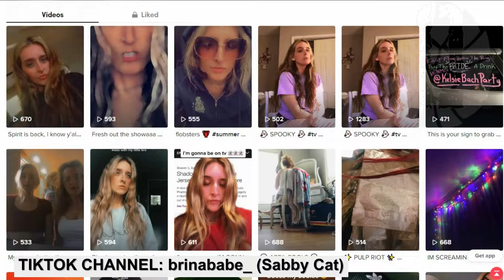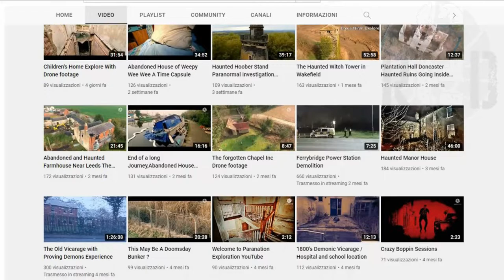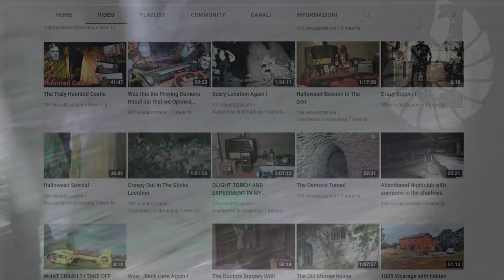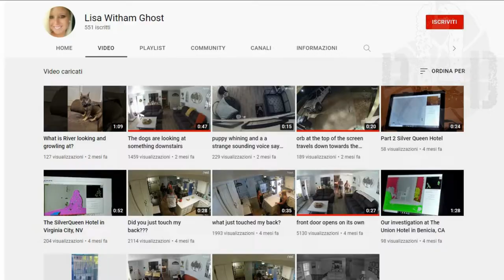TOP 3 SCARIEST GHOST VIDEOS - YOU DON'T WANT TO ENTER THAT HOUSE! 44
00:00 Intro
00:10 fake video
00:38 Shadow figure in a backyard
03:26 Abandoned old farmhouse
07:25 Something is bothering us
11:57 fake video